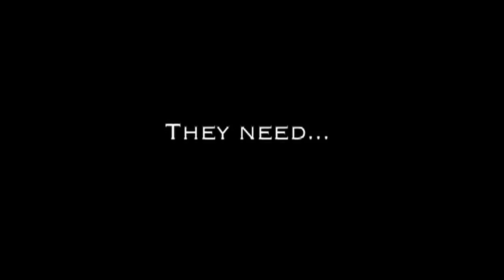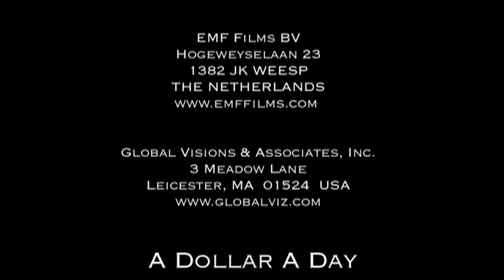A Dollar A Day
The is the promo,featuring Michael Douglas, for the six part series on global poverty called A Dollar A Day.